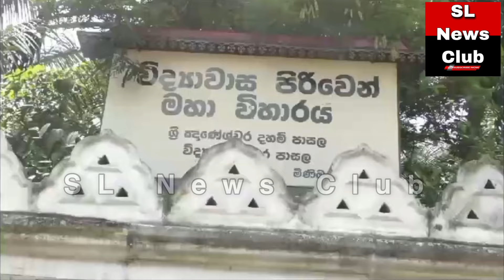අගමැති හරිනිගෙ ආරක්ෂකයින් මාධ්‍යවේදීන් ඇද එලියට දමයි | මාධ්‍යට මාලිමාවෙ ආන්ඩුවෙන් බාධා |Harini Media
මේකද අනුරගෙ ආන්ඩුවේ මාධ්‍ය නිදහස?